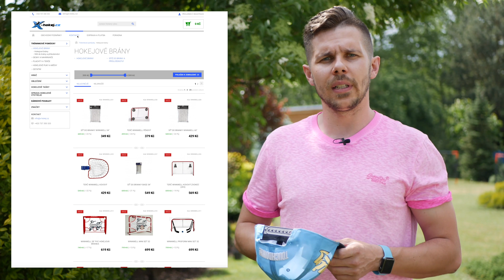Živé vysílání eshoprestart.cz - vylosování výherce o banner zdarma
Podívejte se na to, kdo je výhercem vytvoření banneru zdarma od Davida Svobody, jednoho z nejžádanějších lektorů grafického programu Canva u nás, ale i ve Velké Británii. David bude hostem nedělního živého vysílání eshoprestart.cz, více se dozvíte zde

Díky 👏